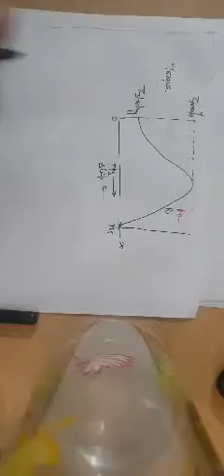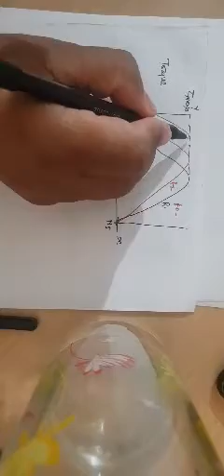torque slip charecterstic of induction motor EE 306 BY RAJVEER SINGH